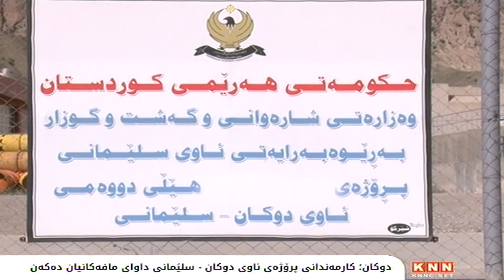دوکان: کارمەندانی پرۆژەی ئاوی دوکان - سلێمانی دەستیان لە کارکردن هەڵگرت